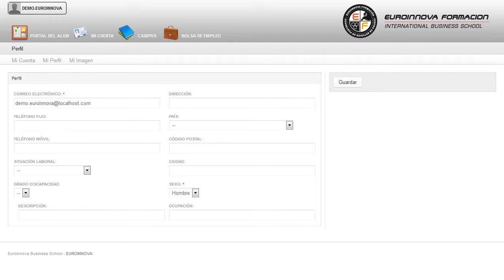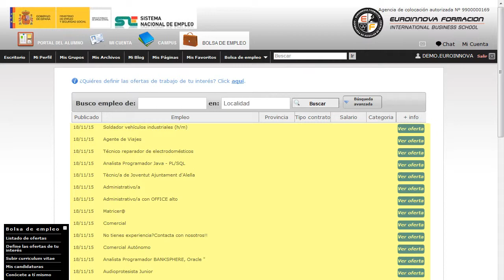Curso Gestion Deportiva Sport Management - Cursos Online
Curso Universitario de Especialización en Gestión Deportiva. Sport Management + 8 Créditos ECTS
 Empieza un nuevo día con nuevos retos su curso, adquirirá la formación y conocimientos necesarios en su curso. El presente CURSO ONLINE Gestión Deportiva. Sport Management dotará al alumno de una formación completa y general sobre todos los aspectos organizativos involucrados en la dirección y gestión de eventos deportivos. Aprenda a incrementar su capacidad de desarrollo con: su curso, podrás aplicar los conocimientos relativos a su curso. Curso Universitario de Especialización en Gestión Deportiva. Sport Management + 8 Créditos ECTS está dirigido a el presente CURSO ONLINE gestión deportiva. Dirección de instalaciones deportivas, departamento de recursos humanos, administración de personal, gestión empresarial, Coaching deportivo y emprendedores orientados a la creación de autoempleo en el ámbito de la actividad física y el deporte. Consigue aumentar tus salidas profesionales con la formación en: su curso. Curso Universitario de Especialización en Gestión Deportiva. Sport Management + 8 Créditos ECTS cumple los siguientes objetivos: - proporcionar una visión completa y general de todos los aspectos organizativos involucrados. Encontrar una formación completa Curso Universitario de Especialización en Gestión Deportiva. Sport Management + 8 Créditos ECTS, es una formación abierta a cualquiera que quiera proporcionar una visión completa y general de todos los aspectos organizativos involucrados. Entre el material entregado en este CURSO ONLINE se adjunta un documento llamado Guía del Alumno dónde aparece un horario de tutorías telefónicas y una dirección de e-mail dónde podrá enviar sus consultas, dudas y ejercicios.